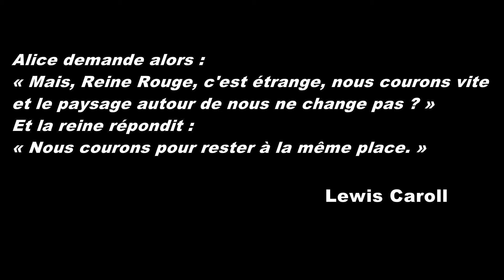La Théorie de la reine rouge, expliquée par Matt Groening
Extrait du film Futurama 4 : Into The Wild Green. Le théorie de Van Valen concernant la coévolution est ici expliquée grâce à deux espèces extra-terrestres.